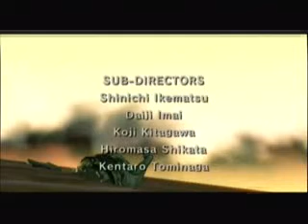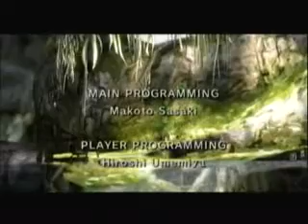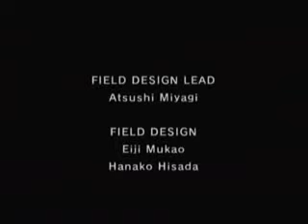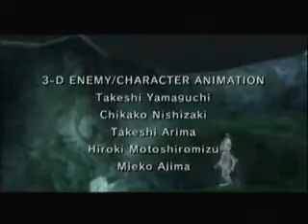Sloppy Rendition of Twilight Princess Directed by Yutaka Yamamoto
This ending is better than most of the other guay movies out there. Always guaranteed a 9 in ratings.